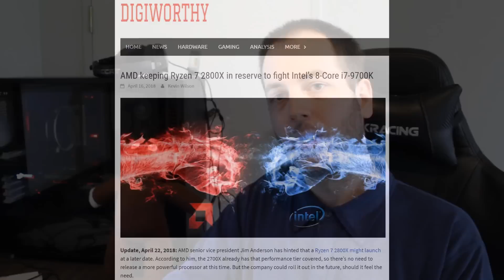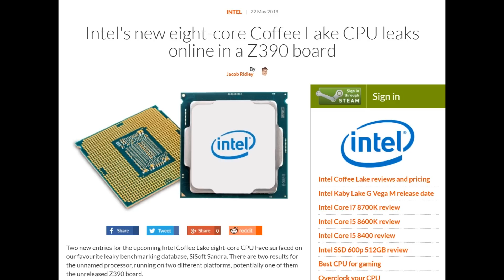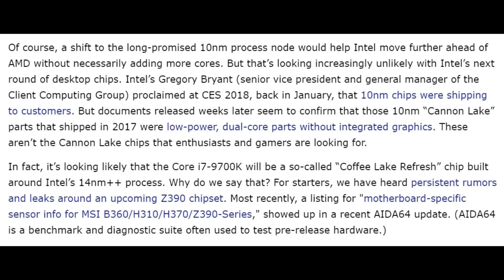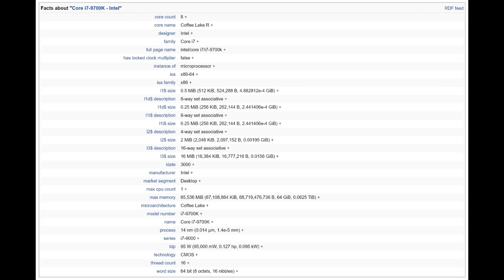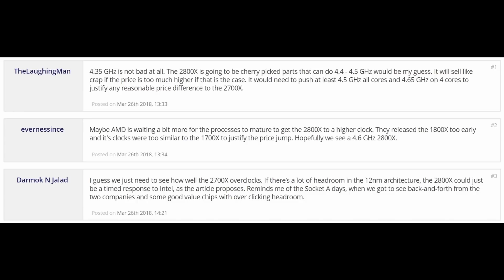Intel i7 9700K & AMD Ryzen 7 2800X Coming Soon?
Today I give my opinion on the rumors surrounding the Intel i7 9700K & AMD Ryzen 7 2800X and what specs they will have.